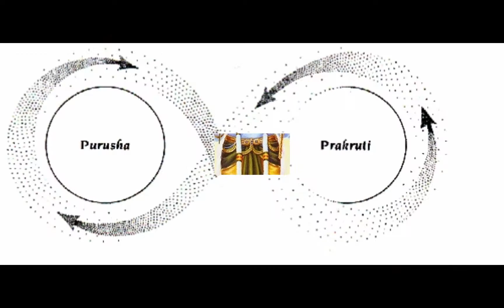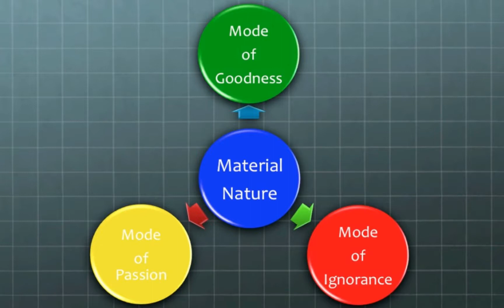God and the Big Bang Theory - The Creation Subtle to Physical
Material science has creation ass backwards. The Vedic model is that consciousness creates matter and no that matter creates consciousness.